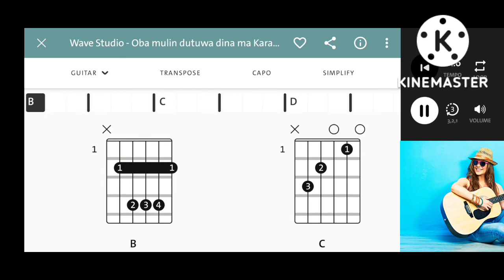Oba mulin dutuwa dina maa || karoke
ගිටාර් පුහුණුවන ඔබ සදහා මෙම විඩියෝව නිර්මාණය කර ඇත...විශේෂයෙන් බේස් ගිටාර් පුහුණු වන අයට බේස් ගිටාර් සද්දය ඉවත් කර එඩිට් කර ඇත..

⭕ song : Oba mulin dutuwa dina maa